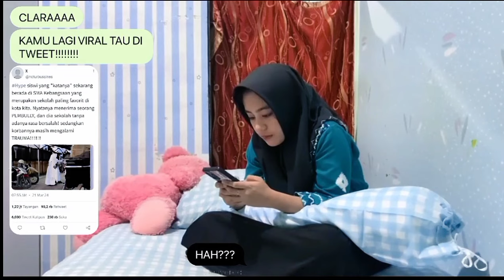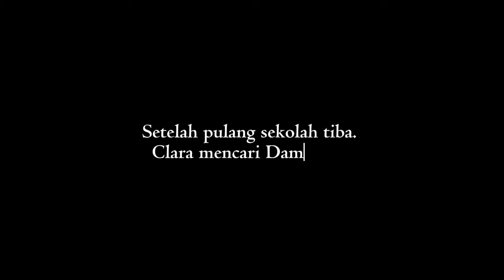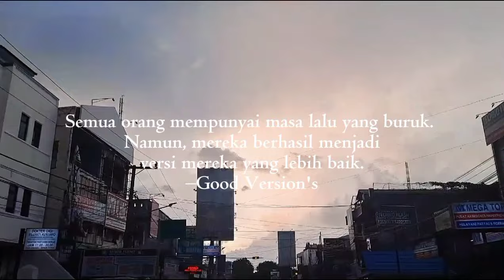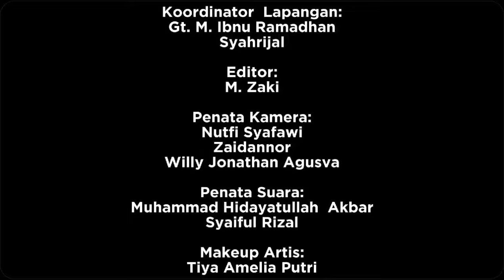Good Version Movie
XI F11 (2)